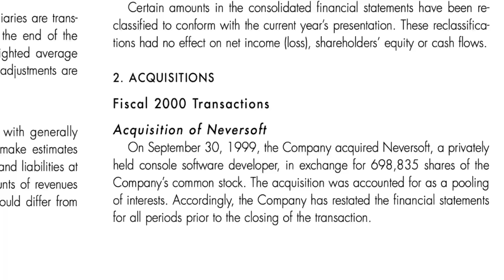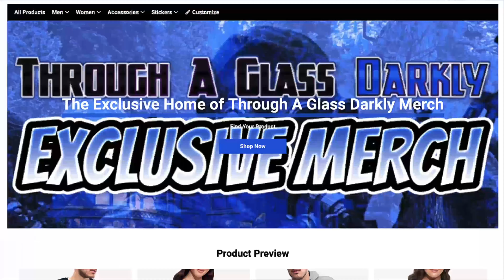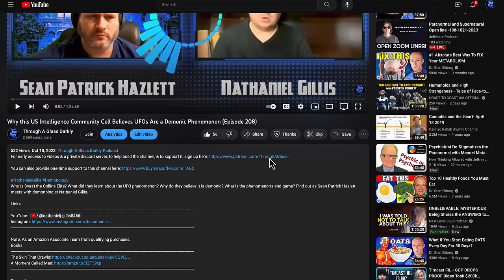Debunking MH370 and Other Conspiracies with Mick West (Episode 246)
Why does Mick West think the MH370 video is a fake? If you think you see a UFO, what natural explanations should you rule out first before claiming alien contract? Why is Morgellon's Disease a fallacy? What about the Flat Earth Hypothesis? Find out as Sean Patrick Hazlett meets with skeptic, Mick West.

Books
Escaping the Rabbit Hole: How to Debunk Conspiracy Theories using Facts, Logic, and Respect

Biography:
Mick West is a writer and retired software engineer. The author of Escaping the Rabbit Hole: How to Debunk Conspiracy Theories using Facts, Logic, and Respect, he founded Metabunk.org, where he and others analyze and explain unusual claims, including UFO videos.

2.4GHz Wireless Lavalier Microphone System, Saramonic Blink500 B2 Dual-Channel Mic Two Transmitters for DSLR Camera, Mirrorless, and Smartphone for YouTube Facebook Live Vlogging